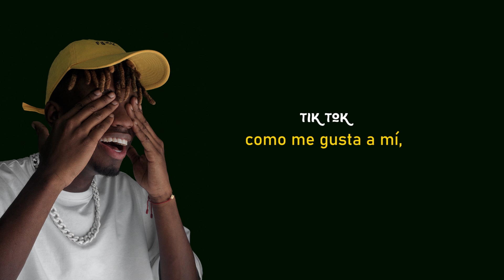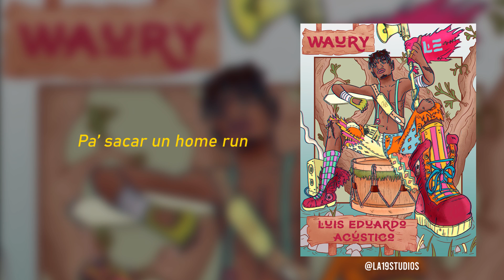Luis Eduardo Acústico - TikTok (Ft Alexis Play)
DINASTIA INC.